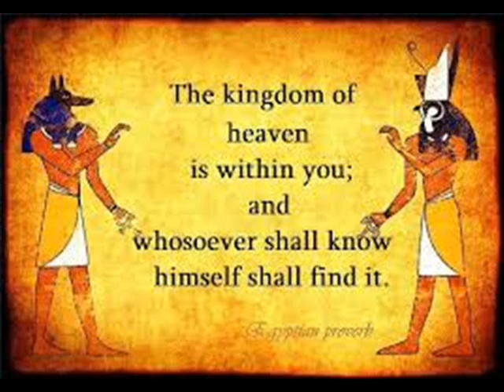Je n'aime que ma guitare (Marc Morlock) 1986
Tekst / Music / Production : Marc Morlock

Je n'aime que ma guitare

Il ya des moment ou j'ai besoin de ta presence

Mais la plupart du temps j'aime d'etre seul

Je suis le fou des fous ça je l'sais très bien

Mais qu'estce que tu veux

Je n'y peux rien

Il n'y a pas grandchose qui me plair

Laisse moi si tu m'aimes

Laisse moi tranquille

Ill n'aime que ça guitare

oe oe oe

Le son de ta voix

Est superbe dans la nuit

Mais quand je mréveille

Si c'est dur pour toi

De tout façon aussi pour moi

Si tu n' m' aime pas comme je suis

Ne reviens pas

Laisse moi tranquille

oe oe oe

oe oe oe